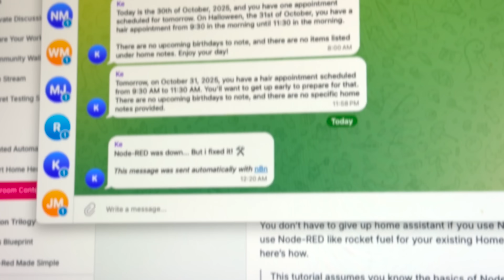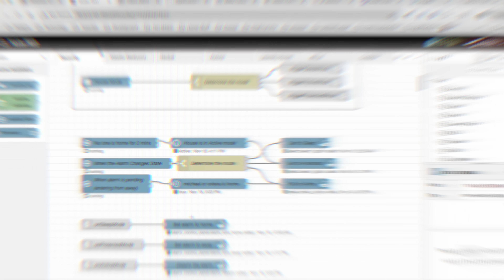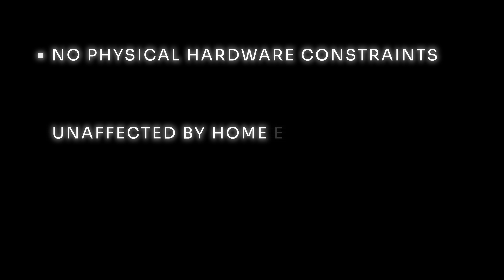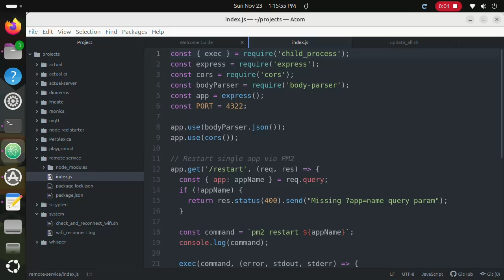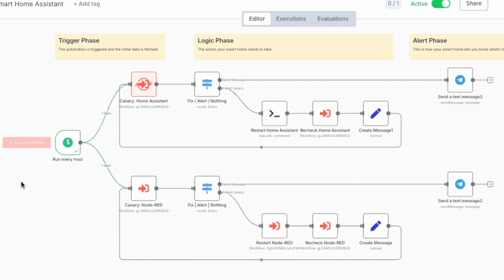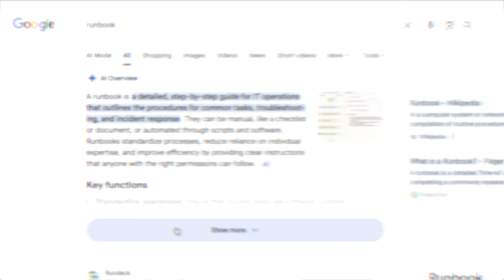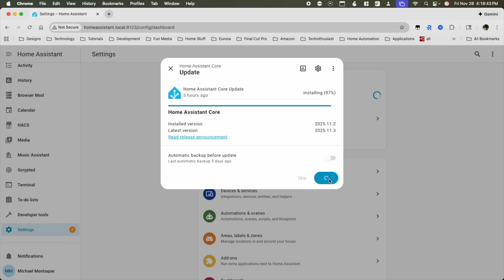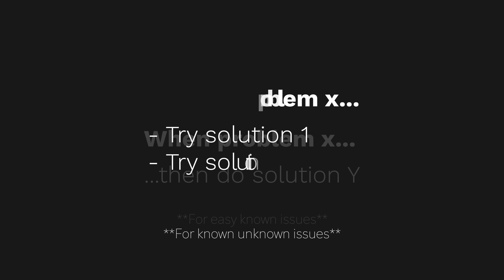I never have to fix my smart home again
*Learn how to create clever automations using cameras, lights, AI and more:*

*Join the Technithusiast community for unique ideas and free resources in the Backroom community.

*CHAPTERS*
00:00 Self-healing smart home
00:58 common issue w/ smart homes
03:01 Using N8N to recover
05:08 Turn it off and on again
06:38 Get alert of issues
07:28 Demo
08:20 Downsides :(
11:00 How to make it better